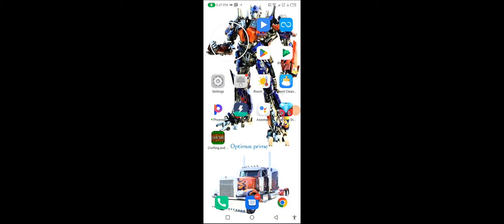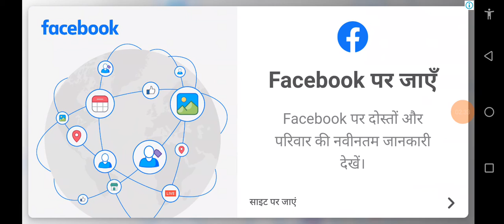AZAAN kill 9